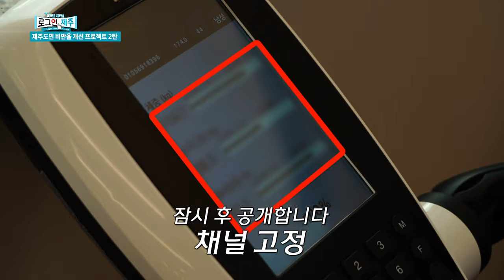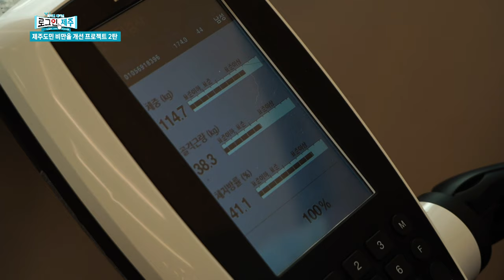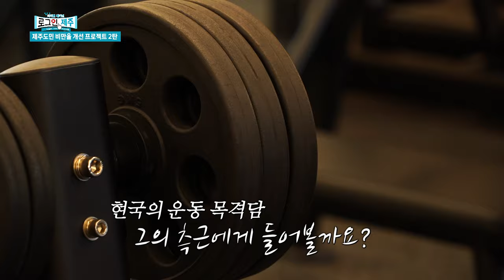새해맞이 다이어트 프로젝트 2탄! 드디어 최종 결과 발표!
새해맞이 다이어트 프로젝트! 제주도민 비만율 다 같이 낮춰봐요

비만율 개선 프로젝트 2탄!
대망의 결과 발표 날이 다가온다.
과연 좌선생님은 다이어트에 성공 하였을까?